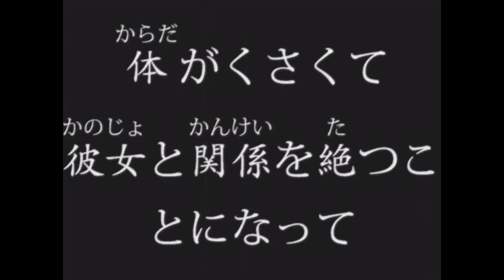レイの発明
Sample Invention Video